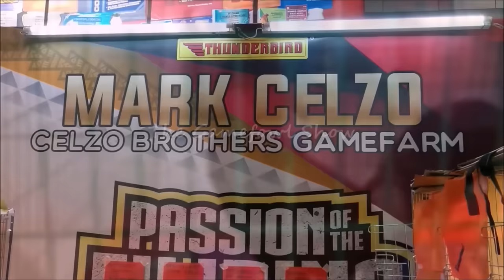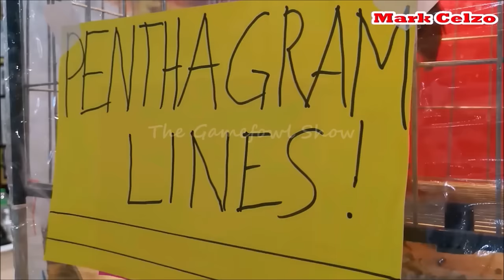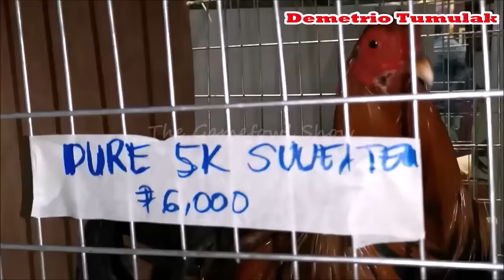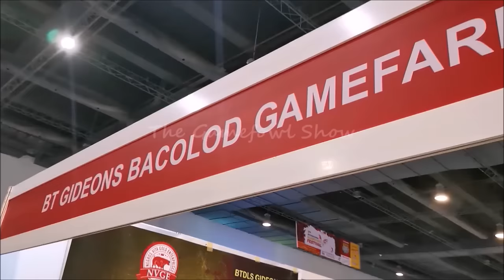Poultry Expo | Dink Fair Sweaters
Poultry Exhibition